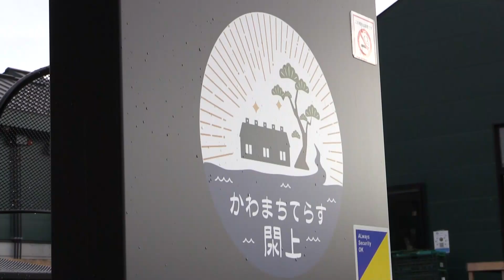2020年1月14日 ルーキー選手が被災地や仙台市内の商店街を訪問！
1/14(火)、2020年度新入団選手が名取市閖上地区、仙台市役所、仙台市中心部商店街を訪問いたしました。
名取市閖上地区ではかわまちてらす閖上および名取市立閖上小中学校を訪問し、震災当時の様子を伺ったり、閖上の街を見学しました。
また、仙台市中心部商店街ではトークショーを行い、多くのファンの皆さまの前で意気込みを力強く語りました。

【2020年度新入団選手が被災地ならびに仙台市内を訪問】